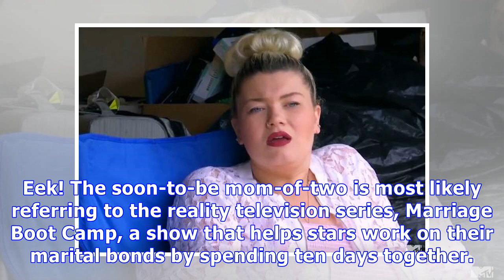Amber Portwood Slams Haters After She’s Called A Bad Mom: ‘I Make More Money Than You’